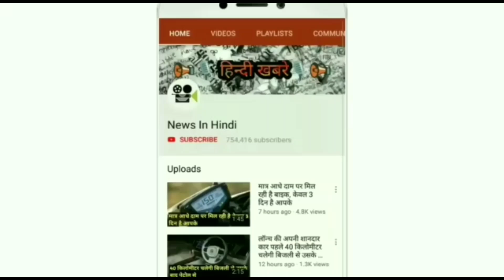🇮🇳नए अवतार में आ रही है | Mahindra Scorpio | प्रीमियम होगा इंटीरियर